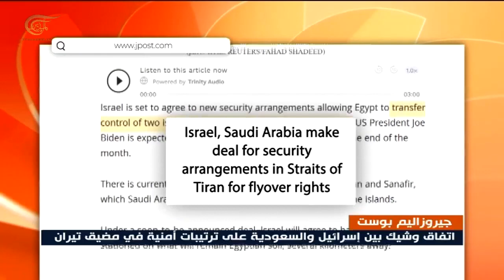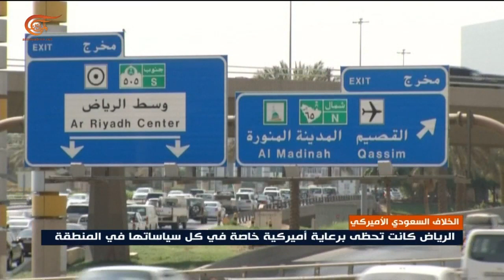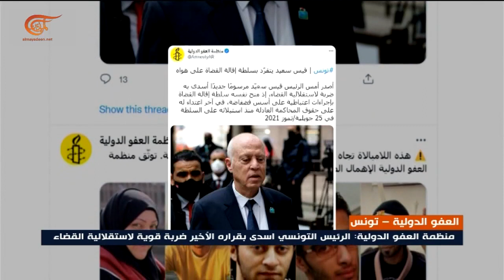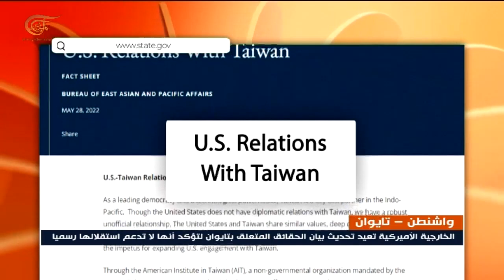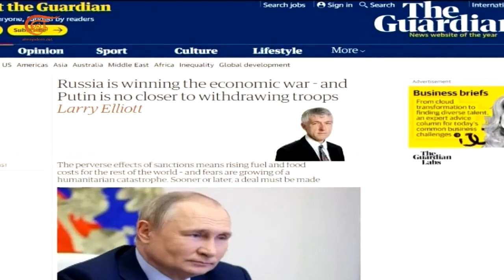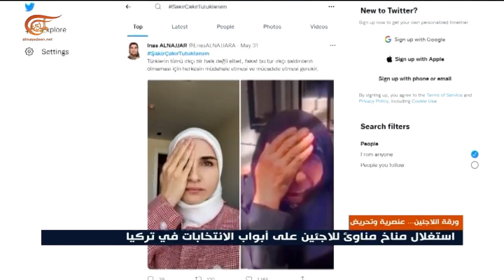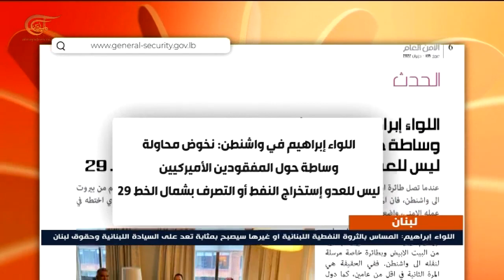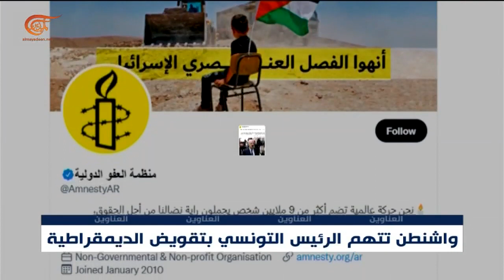نشرة العاشرة صباحاً | 2022-06-03